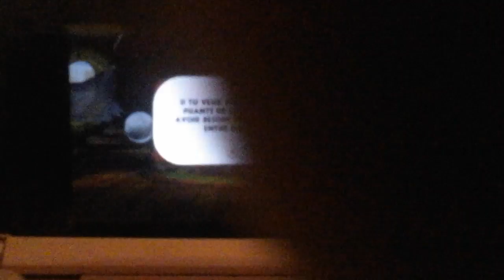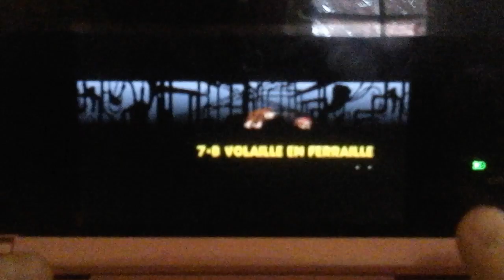Donkey Kong Country returns 3d je réqupert les sfer pour le monde 9 partie 1